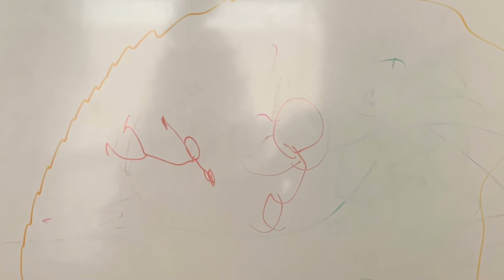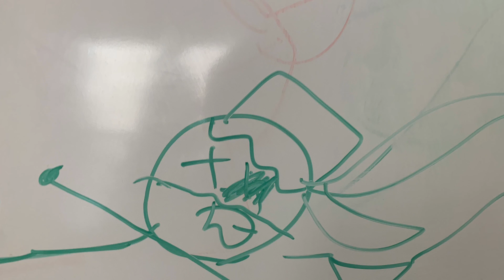The Garfield Show Episode 3(The Soldier Fight)￼